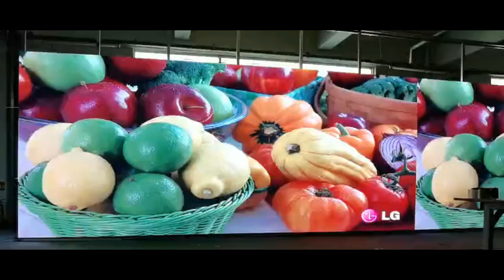Stage Screen Wall Indoor Outdoor SMD Full Color Rental LED Display,Stage elegant backdrop led displa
Stage Screen Wall Indoor Outdoor SMD Full Color Rental LED Display,Stage elegant backdrop led display with Waterproof Outdoor Rental Led Video Wall,HD LED Video Wall for stage background,Səhnə Ekran Divarı Daxili Xarici SMD Tam Rəngli İcarə LED Ekranı, Suya davamlı Açıq İcarə Led Video Divarı olan səhnə zərif fonunda led ekran, səhnə fonu üçün HD LED Video Divar,קיר מסך במה מקורה חיצוני SMD תצוגת LED להשכרה בצבע מלא, תצוגת לד רקע אלגנטית במה עם קיר LED להשכרה חיצונית עמידה למים, קיר וידאו HD LED עבור רקע הבמה,Színpadi képernyőfal beltéri kültéri SMD teljes színű bérelhető LED-kijelző, színpadi elegáns hátterű led-kijelző vízálló kültéri bérelhető led-videófallal, HD LED-videófal színpadi háttérhez,Stenski oderski zaslon Notranji zunanji SMD polnobarvni LED zaslon za najem, odrski eleganten LED zaslon za ozadje z vodoodporno zunanjo LED video steno za najem, HD LED video stena za ozadje odra,Tela de tela de palco interna externa SMD de cor completa para aluguel de telão LED, tela de cenário elegante de cenário conduzido com parede de vídeo LED de locação externa à prova d'água, parede de vídeo LED HD para fundo de palco,Affichage à LED de location polychrome extérieur d'intérieur de mur d'écran d'étape SMD, affichage mené par toile de fond élégante d'étape avec le mur vidéo mené par location extérieure imperméable, mur visuel de HD LED pour le fond d'étape,

Skype: ariseled;
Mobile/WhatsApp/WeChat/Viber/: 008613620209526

1.Outdoor Full Color LED Displays
1.1 Outdoor popular back service fixed installation
1.2 Outdoor front service fixed installation
1.3Outdoor Rental
P2.976/ P3.91/ P4.81/ P5.95
1.4Outdoor stadium perimeter
P5, P6, P6.67, P8, P10
2.Indoor Full Color LED Displays
2.1Indoor fixed installation
2.2Indoor Rental
P2.604/ P2.976/ P3.91/ P4.81
3.Indoor Flexible Full Color LED displays
Small pixel pitch: P1.25/ P1.5625/ P1.579/ P1.667/ P1.86/ P1.875
4.Transparent Full Color LED displays

1.1. 户外常规固装
1.2. 户外快锁前后双维护固装
1.3. 户外租赁屏
1.4. 户外球场围圈
2.1. 户内固装
2.2. 户内租赁